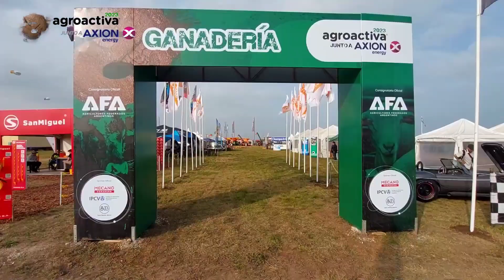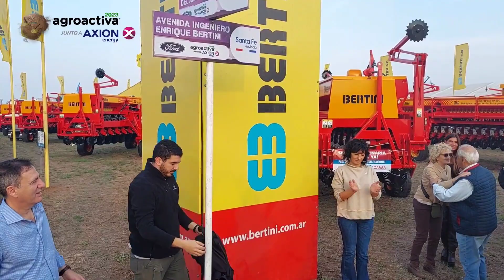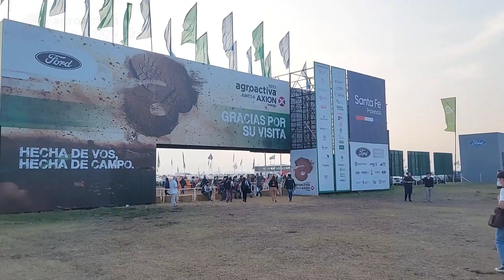Así terminamos la primera jornada de AgroActiva 2023! Te esperamos mañana!